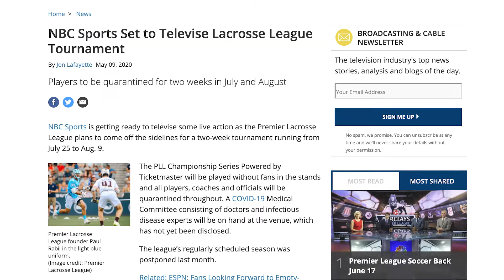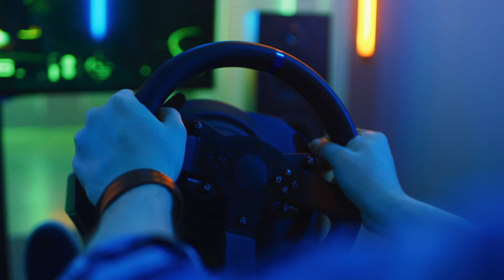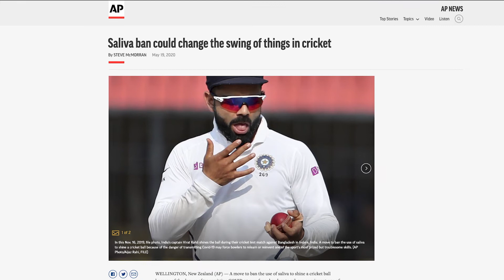MIT Sloan Experts Series – Ben Shields: Return to Sports – Episode 03: Implications for Games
In episode 3 of this installment of the MIT Sloan Experts Series, MIT Sloan Sr. Lecturer Ben Shields looks at the implications of the COVID-19 health crisis on the future of games. Shields discusses how teams and leagues can explore and embrace the value of scarcity by realigning the sports calendar, experimenting with new competitive formats, and reducing the number of matches.

Christina Chase, Managing Director and Co-Founder of the MIT Sports Lab, weighs in on the state of player training amidst the health emergency and the ways in which teams are using technology to get athletes into game shape.